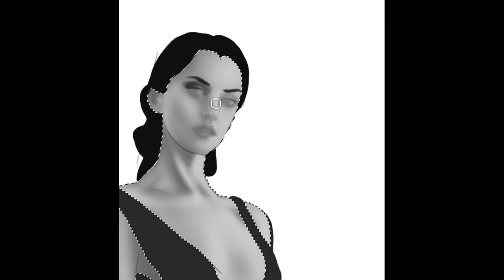"Siren" - Photoshop Painting Time Lapse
Prints avail

PRINTS & ORIGINALS:

What I'm using currently:
Main Graphics Tablet
Starter/Backup Tablet
My Fav pencils
& as a variety pack
Mechanical Pencils
Graphite Pencils
Charcoal Pencils
Sketchbook A5
Sketchbook A4
Micron Fineliners

What I use to record and photograph my artwork:
Phone Camera Lenses
Light reflector
Rode Microphone
External Battery
External Hard Drive

Recommended Reading:
Figure Drawing Atelier: Lessons in the Classical Tradition
Color and Light - James Gurney Art
Figure Drawing for Artists: Making Every Mark Count
The 22 Immutable Laws Of Marketing